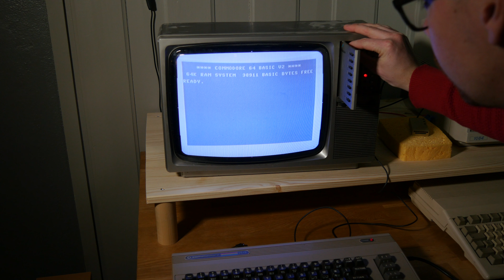Retro table with C64 Amiga and 486 and HIFI system PART 2